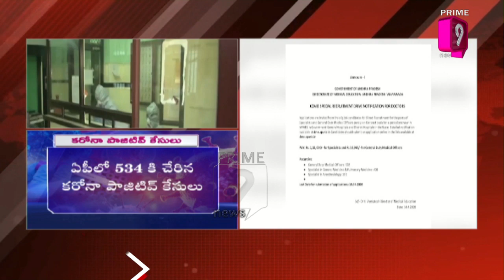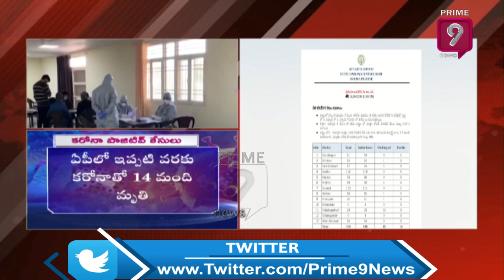Korona Updates: 9 More New Positive Cases Reported in AP Today | Prime9 News